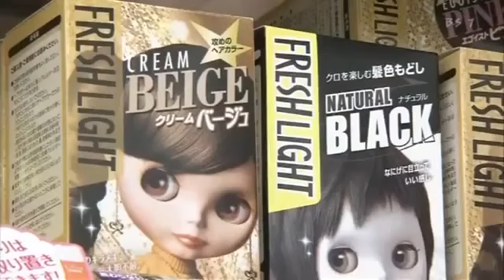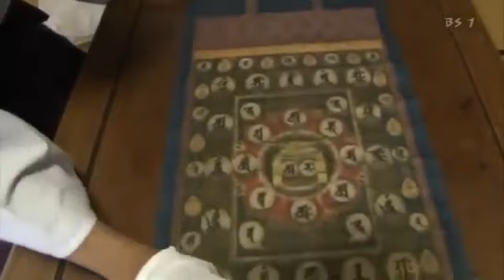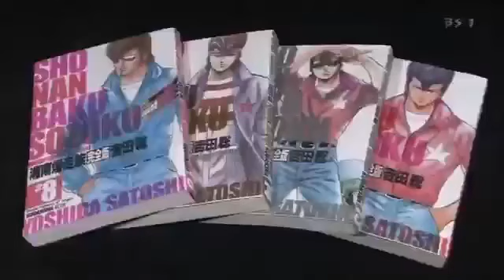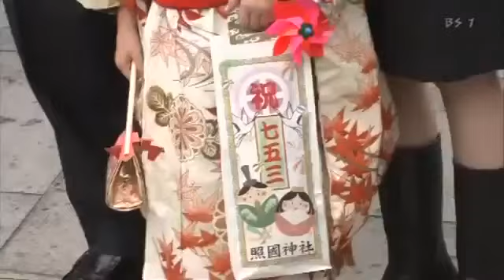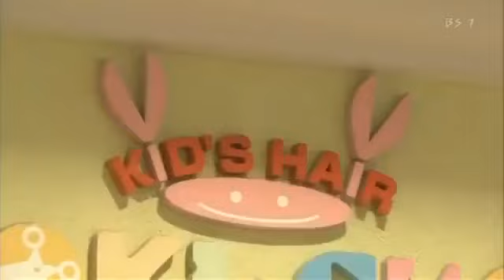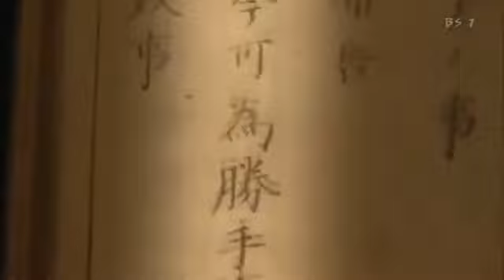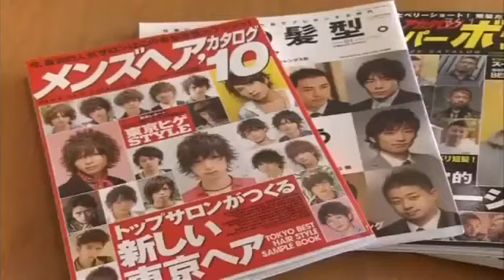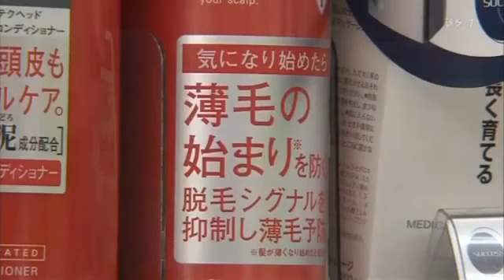[Begin Japanology] Season 3 EP23 : Hairstyles 2010 07 02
(NHK) ~ Begin Japanology invites you into the world of Japanese culture, both traditional and modern, explaining how traditions evolved and the part they still . Tōdai-ji (東大寺.

Miniaturization (Br.Eng.: Miniaturisation) is the trend to manufacture ever smaller mechanical, optical and electronic products and devices. Examples include . (NHK) ~ Begin Japanology invites.

[ Begin Japanology Plus ] Season 3 EP25 Roof Tiles 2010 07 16 A shibi (鴟尾 shibi?) is a Japanese ornamental tile set on both ends of the ridgepole that tops a. [Begin Japanology] Season.